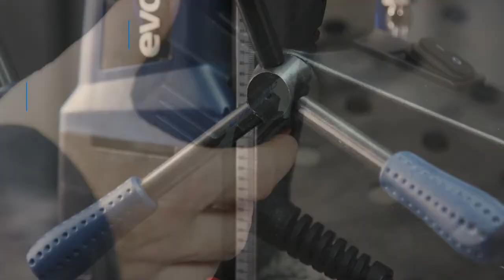Магнитный сверлильный станок Evolution EVO42